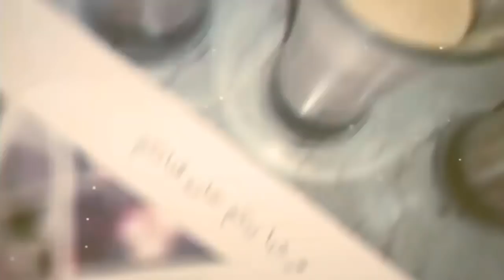احلى كروكيت صيفية مشبعة😋و بدون لحوم🙄